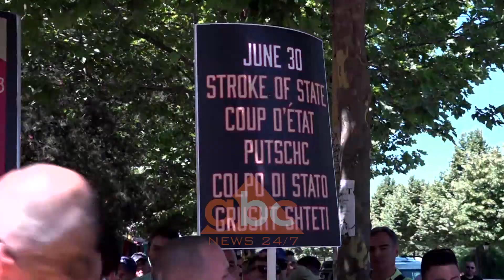Glover nuk shkon te Vasil Shanto | ABC News Albania